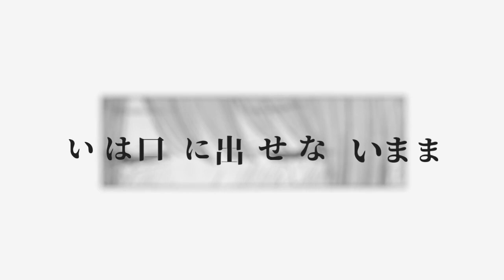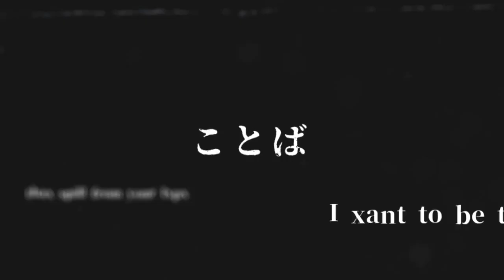parallel lines - vangod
yes
+ Editor : vangod
+ Manga : Kuzu No Honkai
+ Song : Sayuri - Parallel Line